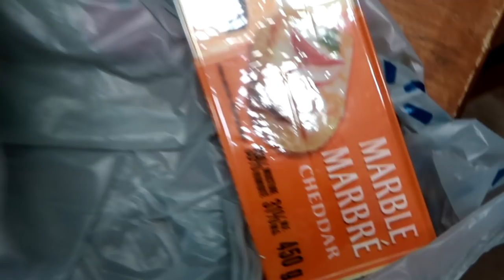SAYING GOODBYE FOREVER! Day 085 (03/26/18)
SAYING GOODBYE FOREVER!

06:31 Under The Stars - Squiid
08:39 Fine By Then - Ray feat. Phil Waters
10:25 La La (Singin' Like) - Elijah N feat. Ms K
12:26 Oh Ah Uhm - Henrik Nagy

DaybyDayVlogs
110 North Front Street - A3,
Suite #213
Belleville, Ontario, K8P 0A6
Canada